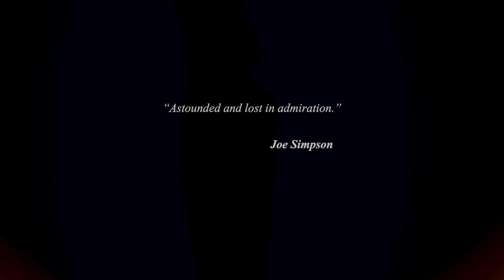CLIMBING BLIND in cinemas in Australia & New Zealand AUGUST 2020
The incredible story of the first blind lead of the Old Man of Hoy, directed & produced by Alastair Lee.

Jesse Dufton was born with 20% central vision. At four years of age Jesse was diagnosed with Retinitis Pigmentosa: a rare genetic disease that breaks down the retinas' cells. At aged 20 Jesse could no longer read, by the time he was 30 his vision was reduced to just light perception with around 1 or 2 % field of view.

As a life long climber, Jesse flies in the face of adversity training for world cup events and leading traditional rock climbs with his sight guide and fiancée Molly. As his sight degenerates his climbing continues to make remarkable progress. Despite his devastating condition Jesse only takes on bigger challenges by attempting to be the first blind person to make a 'non-sight' lead of the iconic Old Man of Hoy sea stack in Scotland.

This engrossing documentary will make you laugh and cry as it delivers not just a truly gripping climbing story but a tale of human endeavour and attitude the world can take inspiration from. Includes cameo appearances from the likes of Neil Gresham, Leo Houlding, and Pete Whittaker.

WINNER GRAND PRIZE KENDAL MOUNTAIN FESTIVAL 2019
WINNER BEST MOUNTAIN SPORTS FILM TORELLO MOUNTAIN FILM FESTIVAL 2019
WINNER BEST CLIMBING FILM KRAKOW MOUNTAIN FILM FESTIVAL 2019
WINNER BEST CLIMBING FILM MENDI MOUNTAIN FILM FESTIVAL 2019
WINNER BEST FILM EDINBURGH MOUNTAIN FILM FESTIVAL 2020
WINNER SLOVENIA TV AWARD 14th FGF 2020
WINNER BEST CLIMBING FILM SHAFF 2020